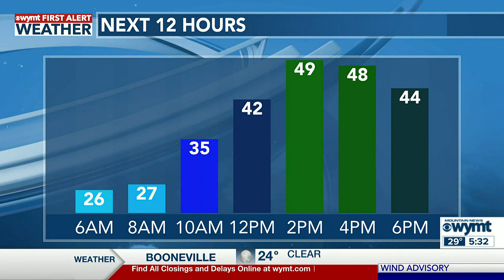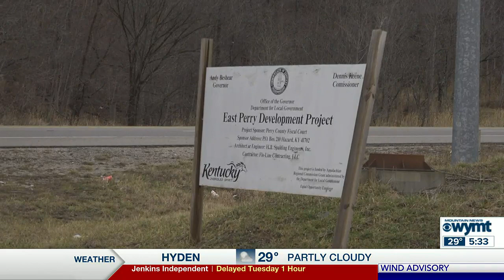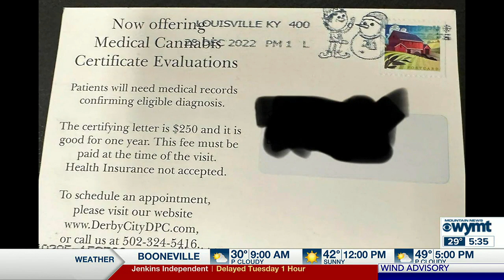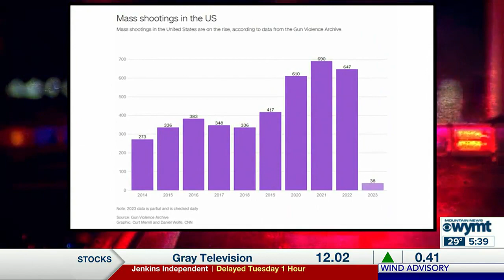Mountain News This Morning Top Stories at 530 January 24th, 2023